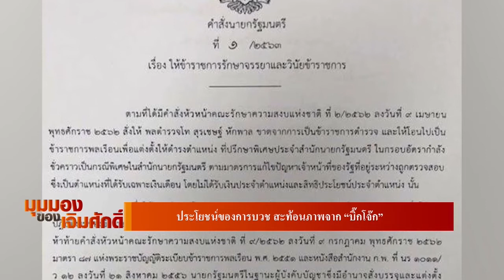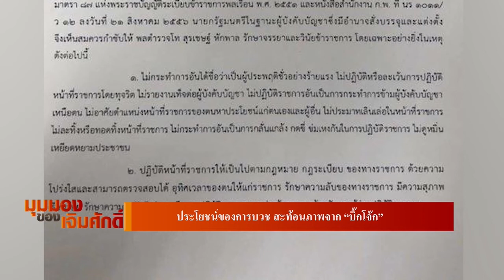ประโยชน์ของการบวช สะท้อนภาพจากบิ๊กโจ๊ก